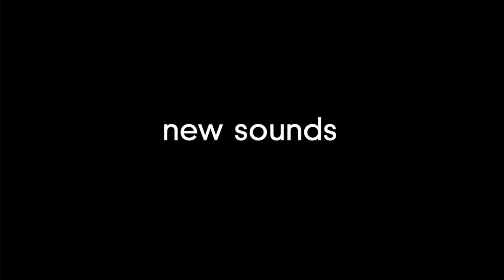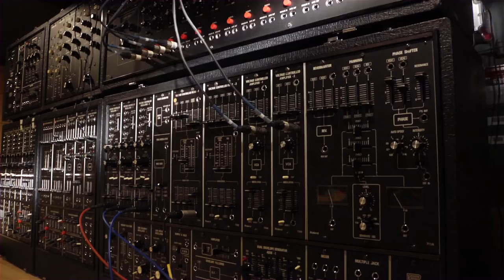I Dream Of Wires 2014 documentary Trailer - Official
Waveshaper Media presents: I DREAM OF WIRES (2014)

I Dream Of Wires (2014 Waveshaper Media, directed by Robert Fantinatto) is a documentary about the rise, fall and rebirth of a machine that shaped electronic music: the modular synthesizer. Over 100 inventors, musicians and enthusiasts are interviewed about their relationship with the modular synthesizer - for many, it’s an all-consuming passion.

Beginning with an historical primer, I Dream Of Wires explores the early development of modular synthesizers in the 1960s, from pioneering companies Moog and Buchla. We speak to early adopters of the modular synthesizer, forward-thinking musicians like Morton Subotnick and Herb Deutsch, offering insight into the modular synthesizer's conception.

Electronic pioneers like Gary Numan and Daniel Miller discuss the modular synthesizer's 1970s heyday, through to its near-extinction in the 1980s, while established musicians including Trent Reznor (Nine Inch Nails) and Vince Clarke (Erasure) talk about their ongoing passion for the modular synthesizer, and how it influences their music. Meanwhile, a new generation of dance and electronica artists including Carl Craig and James Holden explain why they’ve stepped away from laptops to embrace the sound and physicality of modular synthesizers. Innovative companies Modcan and Doepfer reveal how they planted the seeds that have now grown into a major cottage industry.

Through tracing the history of the modular synthesizer, I Dream Of Wires also outlines the history of electronic music as a whole, from its very beginnings at the dawn of the electric age. The film provides a fascinating look at how technology has shaped the electronic music landscape.

Additional credits:
Director: Robert Fantinatto
Producer: Jason Amm
Soundtrack: Solvent (OST via Suction Records / Ghostly International)
Trailer: Kevan Byrne

"I Dream Of Wires shows how, in the same way that the instruments themselves are rewiring both performers' and listeners' expectations about electronic music, the community that has evolved around modular synths is changing the relationships between users, sellers, and makers…"
- The Wire magazine (UK)

"As far as documentaries go, this is a slick, polished production. The film looks great, and as one would hope and suspect, the audio is wonderful, with the score by Solvent setting the perfect mood throughout. "
- Film Threat (USA)

"…lingering close-up shots of analog synths aside (and there are a lot of these), perhaps what's most joyous about I Dream of Wires is that it profiles a subculture that has almost nothing to do with the music industry."
- The List Film (UK)

"I would highly recommend Robert Fantinatto's documentary film not only to anyone interested in modular analog synthesizers, but to anybody interested in sound and the electronic reproduction of audio in general. This film is so well made it should appeal to anyone curious about people who are obsessed with minutiae, weird sounds, and music that 97 percent of the planet would find annoying."
- Tape Op magazine (USA)

"With its excellent narration and top-notch interviews with pioneers and popularizers like Morton Subotnick, Gary Numan, and Trent Reznor, I Dream of Wires gives us a glimpse into the mind of electronically-minded musicians and their often revolutionary perspectives on music, technology, and human ingenuity. If you’re curious about the wide world of synths but intimidated by the steep learning curve, check out this movie. "
- DigBoston weekly (USA)

"A recommended watch for those with any degree of interest in synths and synth music. 10/10 Excellence"
- Music Tech magazine (UK)

"…if synthesizers are your thing this documentary provides a huge amount of insight and should appeal in particular to musicians or engineers."
- HMV (UK)

"…this is as thorough a study of the unique appeal of modular synths as you’ll find."
- Attack Magazine (UK)